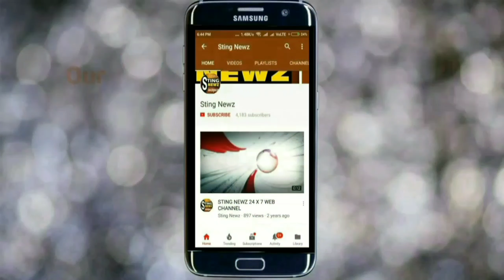প্রশাসনিক দায়িত্বের সাথে সামাজিক দায়িত্ব পালনে চাপড়া থানার ওসির এই উদ্যোগকে কুর্নিশ জানাতেই হবে.